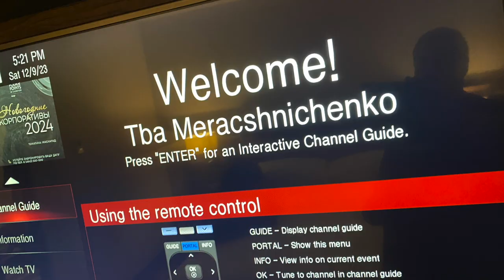Marco Mendoza - Roman Miroshnichenko VLOG tour December 2023